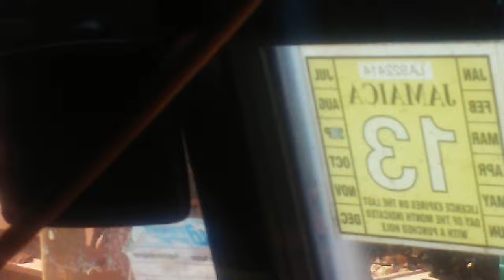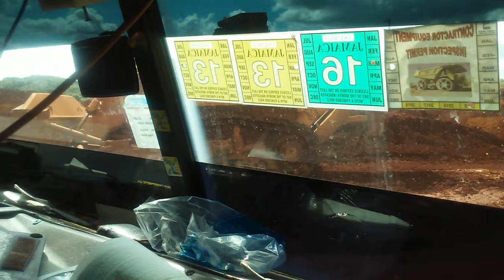Wickedest, LOUDEST, Nastiest Jake Brake at Naranda Bauxite mine in Jamaica.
This was my first truck and my first driver. Just came across this footage of my International 9700 with the Detroit 60. I am running just 13 gears Eaton box and 70 inch leaf spring spread with old bullet proof 4.10 SSHD differentials.

Its a Three stage Jake and the can is empty. This carries 32 tons all day running at Naranda Bauxite mine In Alexandria St Ann, Jamaica.

Bauxite is one of Jamaica's main foreign exchange earners along with tourism. Of course, bauxite is used to make aluminum for everything from car body parts to beer and soft drink cans and engine blocks.

This bauxite is loaded onto a train which is then transported to an ore ship in Discovery Bay and then on to various processing plants all over the world.

Jamaica is recognized as have the second highest quality of bauxite ore behind the Ivory Coast but because Jamaica's bauxite is so close to the surface it makes mining extremely easy and thus Jamaica's bauxite is among the most cost effective to mine.